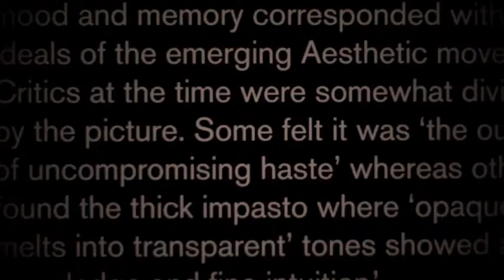Genius&Ambition via country train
Bendigo Art Gallery, Genius and Ambition, Royal Academy of Arts, London, Bendigo, train travel, Canon, 50mm f1.8,